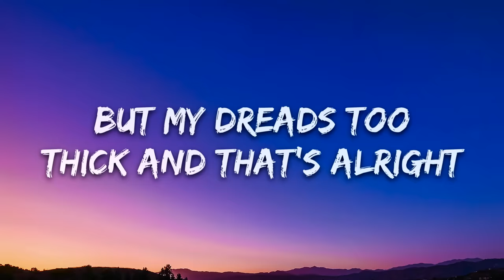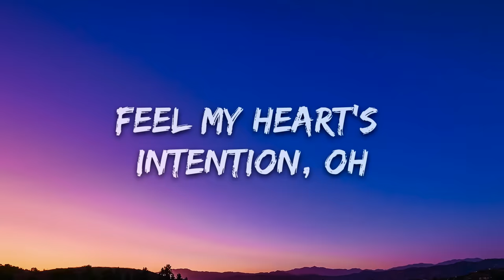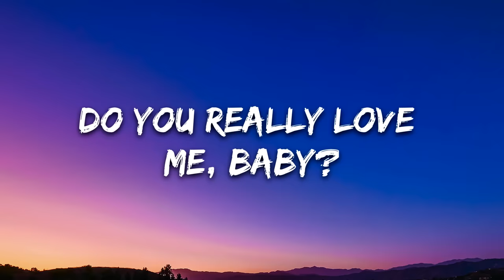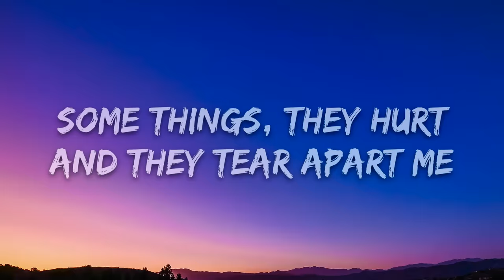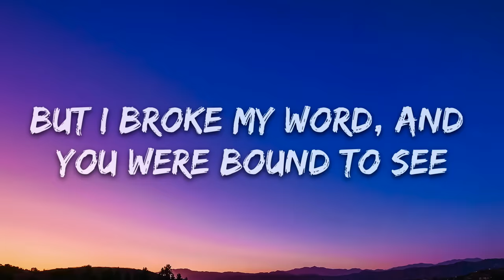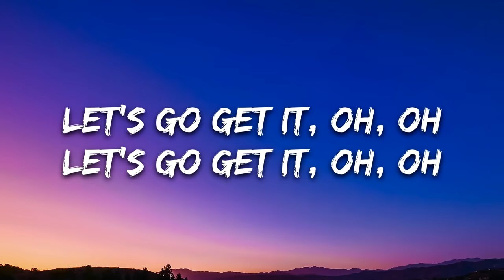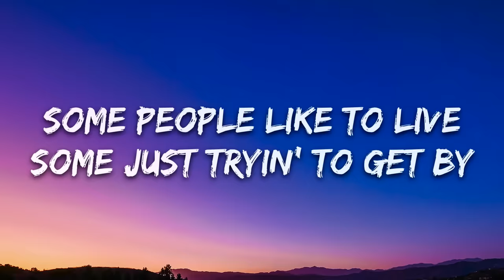Willow Smith - Wait a Minute! (Lyrics)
🎤 Lyrics: Willow Smith - Wait a Minute!

[Bridge]
[Chorus]
(Mmh)
(Let's go get it)
(Mmh)